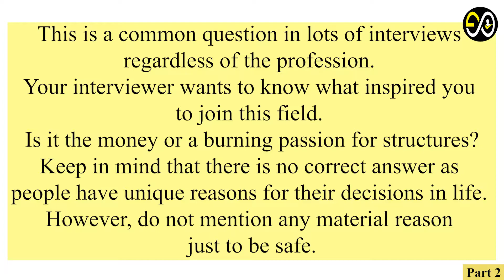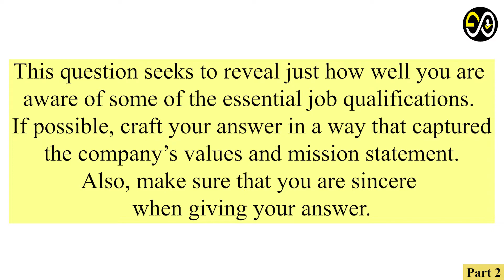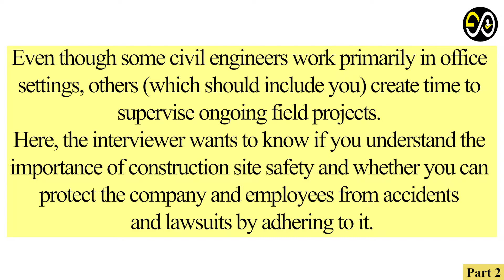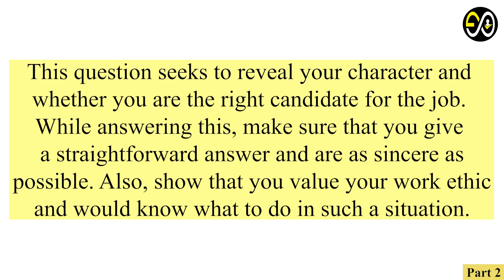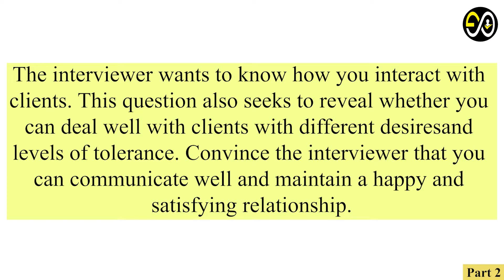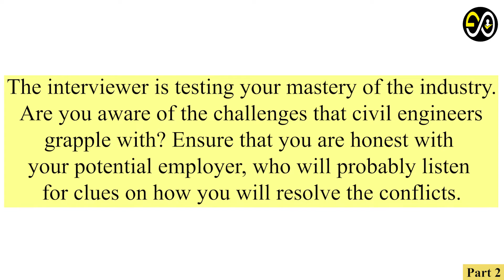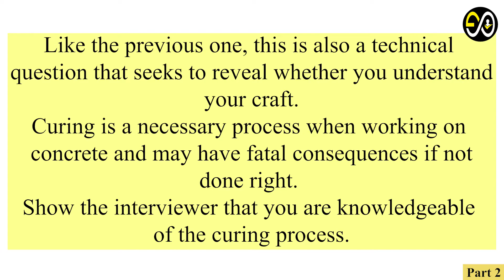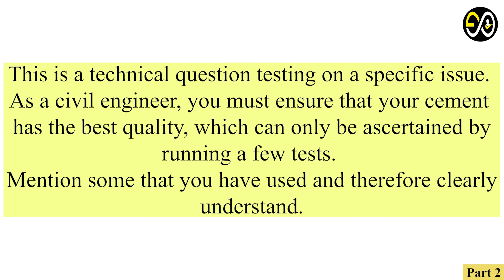Top 20 Civil Engineer Interview Questions & Answers! Pass Your Interview At The First Attempt! Part2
Working within the Civil Engineering industry is a highly rewarding yet challenging role. There are many jobs within the Civil Engineering sector, but if you want to become a Civil Engineer, you will need to pass a tough interview. Within this interview training video, Engineering Infinity supplies you with top Civil Engineer interview questions, tips, and high-scoring answers to make sure you are fully prepared and focused!
This video is perfect for:
- Graduate Civil Engineering
- Entry-level Civil Engineering
- Technical Civil Engineering